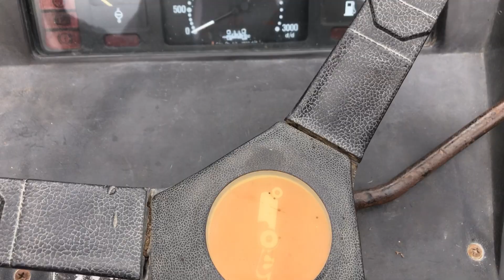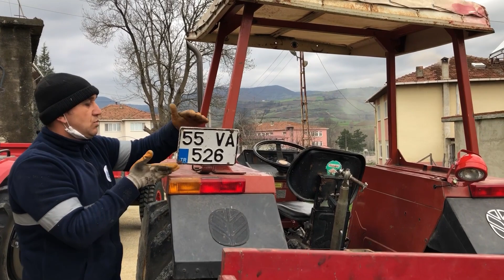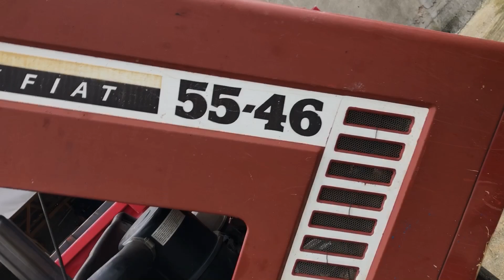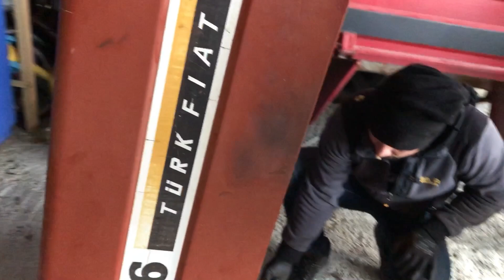FIAT 55-46 TRAKTÖRÜMÜZÜ BOYUYORUZ!!! BAKIN TRAKTÖRÜ NE HALE GETİRDİK?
Herkese merhaba, traktörümüz 55-46’ya baştan sona bir bakıma soktuk. Her şeyini kendimiz yapmaya çalışıyoruz. Kaporta ve elektrik aksamını tümüyle yeniliyoruz. Ekstra küçük dokunuşlar da yapacağız. Kullanırken pratik gelebilecek bir iki işlev ekleyeceğiz. Şu anlık boyama işleminin ilk videosunu attım. Duruma göre 2 veya 3 video olacak. Haftaya zımpara ve boyama işlemi yapılacak. Haftaya da videonun tamamı gelecek. Yorumlarınızı bekliyorum. İyi seyirler.

Orhan arkadaşımızın boyadığı efsane Fiat 640 traktörü👇🏻👇🏻👇🏻

Fiat 55 46 traktörün videoları👇🏻👇🏻👇🏻